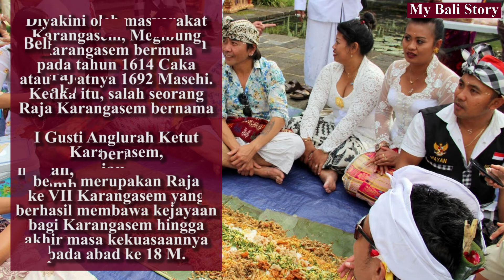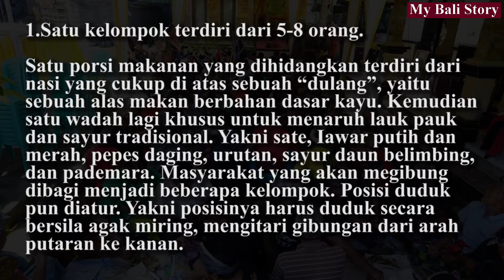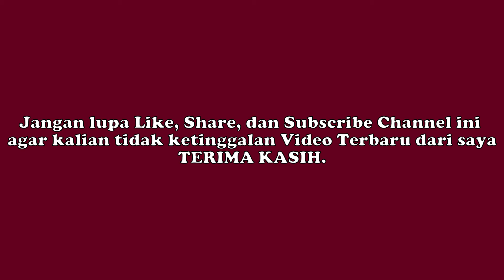Unik dan Menarik.!! Inilah Tradisi dan Tata Cara "Megibung" Orang Bali.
Inilah Tradisi dan Tata Cara "Megibung", Tradisi dan Tata Cara "Megibung", Tata Cara "Megibung" Orang Bali

Diyakini oleh masyarakat Karangasem, Megibung Karangasem bermula pada tahun 1614 Caka atau tepatnya 1692 Masehi. Ketika itu, salah seorang Raja Karangasem bernama I Gusti Anglurah Ketut Karangasem, beliau merupakan Raja ke VII Karangasem yang berhasil membawa kejayaan bagi Karangasem hingga akhir masa kekuasaannya pada abad ke 18 M.